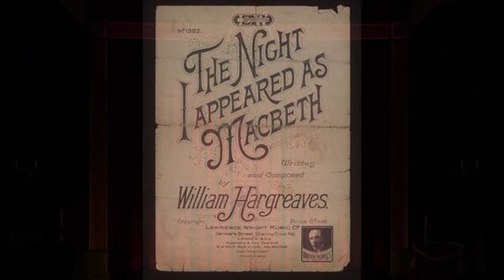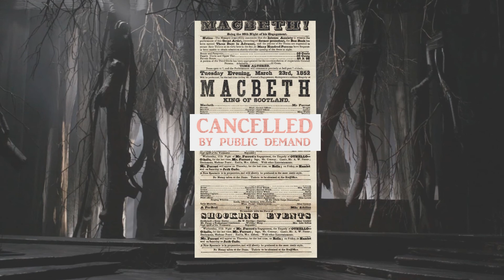The Night I Appeared As Macbeth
My contribution to lockdown theatre.
An old Music Hall favourite of mine revisited.

[William Hargreaves, 1922]